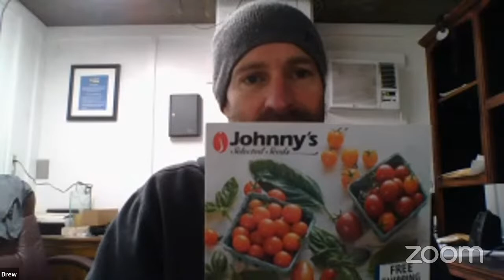Grow with Us - Starts in the New Year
Start out 2022 by learning how to successfully start your own seeds!  Drew Demler from Big Tex Urban Farms will share techniques to maximize your germination success when starting seeds indoors.

Drew is an expert is a gardening and has experience with plants big and small, in the dirt and in the water. See what he's been up to in his blog

This program is available online only.

Grow with Us is a series of online sessions from the Dallas Public Library - Seed Library and Dallas Environmental Quality and Sustainability hosting expert speakers to share practical, informative, and inspirational information about growing and urban agriculture in Dallas.